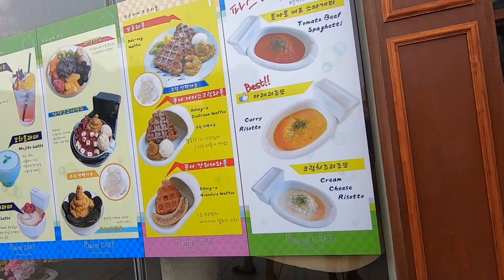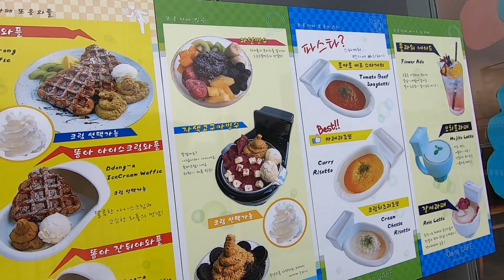Poop Cafe!!( gopro hero 7)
Gallivanting in Seoul, South Korea (virtual walkthrough, gopro hero 7)